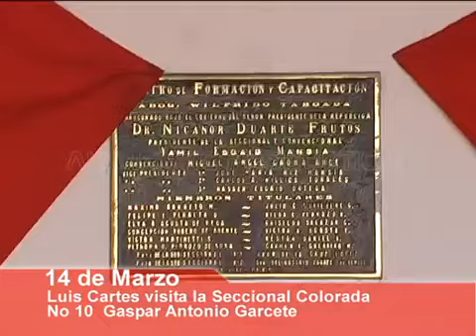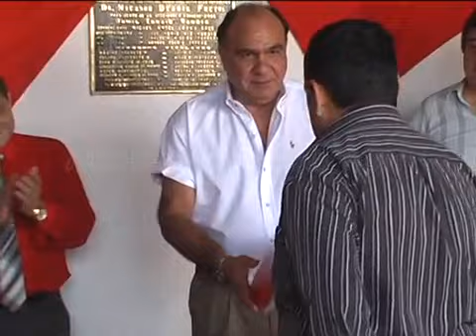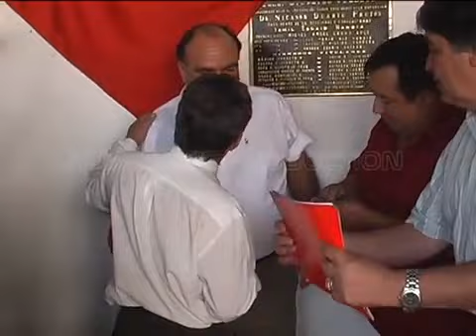LUIS CARTES visita a COLORADOS de IPS 14 MARZO